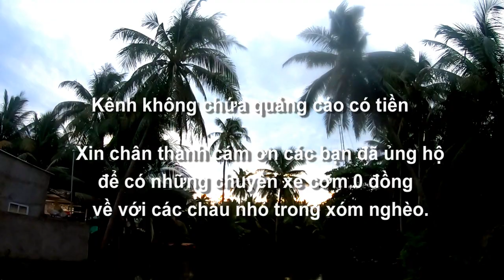Đến hẹn lại lên : Chuẩn bị cơm hộp 0 đồng cho các cháu xóm nghèo An Tức, Tritôn, An Giang 10/06/2023